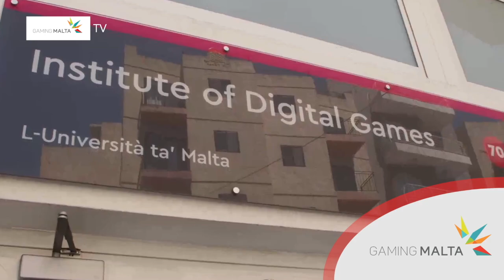GamingMalta TV - Walid Sultan Midani (Part 2 - Talent, Education, Malta's Video Gaming Ecosystem)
GamingMalta TV speaks to CEO of YouRun, Walid Sultan Midani, about talent in the video gaming industry, education and Malta's video gaming ecosystem